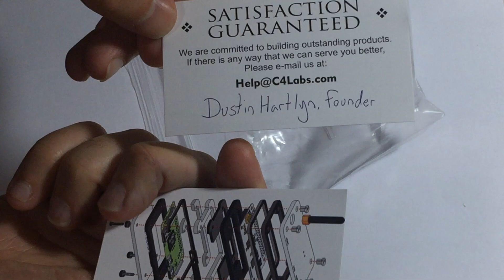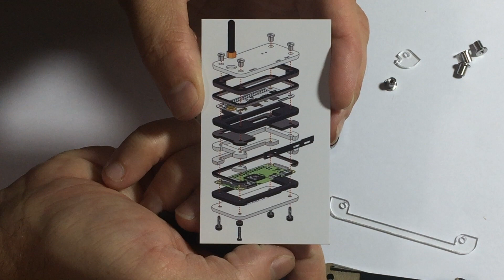S1:E10: Building the Zumspot Kit - Part 1 of 2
What would you do if you couldn't have antennas on your property or if you didn't want to carry a bunch of ham radio equipment while traveling on business?  In this episode we build a Zumspot digital radio hotspot.  The second part, configuration, will be in the next video.